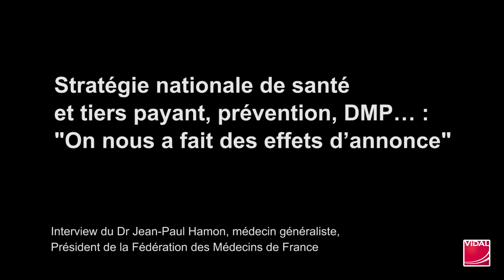Dr Jean-Paul Hamon : "des effets d'annonce" sur le tiers payant, le PTMG, le DMP...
(vidéo d'octobre 2013, transférée le 30/01/2014 du compte VIDAL France)

Jean-Paul Hamon, médecin généraliste et président de la Fédération des Médecins de France, réagit sur plusieurs mesures de la stratégie nationale de santé annoncées par Marisol Touraine.

Interview : Jean-Philippe Rivière